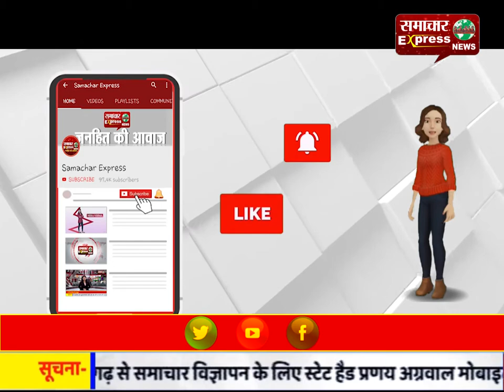इंदौर में पुलिस अधिकारी ने पेश की मानवता की मिसाल, भूखे मजदूरों को खाना खिलाया